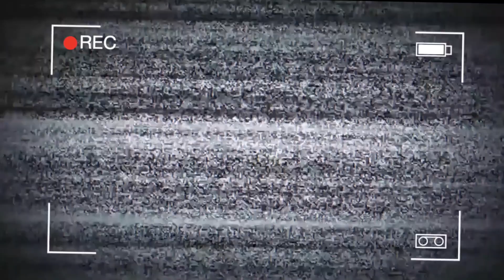✅CUP SONG the BEST moments EVER with NURSE 😂😎 (Among Us animation)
CUP SONG Among Us. Among us cup song.

animation story about everythings in the our galaxy. just fun. just cartoon